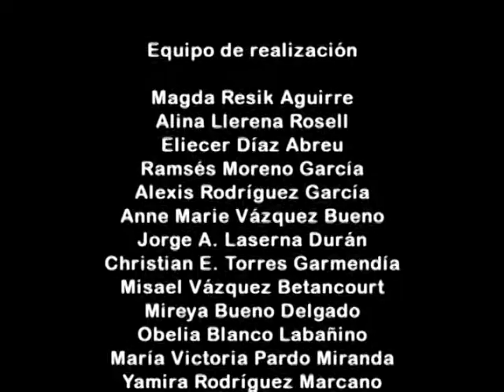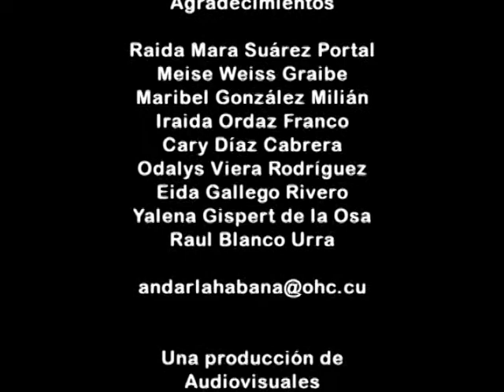Documental sobre: El sitio arqueológico "Los Buchillones" .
Andar la Habana, dirigido por Eusebio Leal. Ahí se muestra parte de mi colección de arqueología, la cual doné al museo de pueblo natal, Punta Alegre, Cuba…  Sin duda alguna es un pueblo de una rica historia, tanto de nuestros antepasados Tainos como su desarrollo posterior. Pablo lleno de enigmas, desde su antiguo nombre en épocas precolombinas, asta el que lo acoge hoy en día…
También se cuenta, por testimonios de antiguos pobladores y documentos de la época de la conquista sobre cofres perdidos, y sobre todo el aún desconocido “cementerio de los aborígenes”.
Aquí les dejo un libro, escrito por Eli Benítez, nacido y criado en dicho poblado, coleccionista y amante de la arqueología, el cual recrea una novela histórica sobre ese enigmático pueblo, todo esto con fines de dar a conocer la belleza de ese lugar.